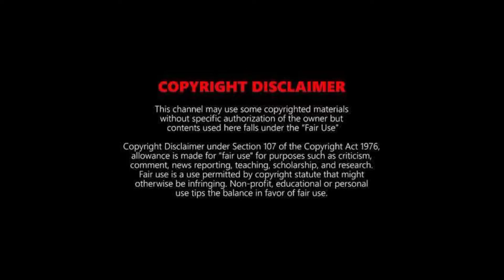SHEHZADA MOVIE | Official Trailer | Karthik Aryan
Kartik Aaryan and Kriti Sanon charmed fans with their endearing chemistry in ‘Luka Chuppi’ and a second season of their romance is in the making. The couple has reunited for 'Shehzada', which will be directed by Rohit Dhawan. Taking to his social media handle, Kartik had announced, “Shehzada Duniya ka Sabse Gareeb Prince @kritisanon RohitDhawan".

JAI HIND
JAI BHARAT